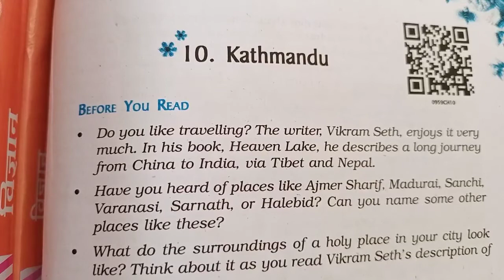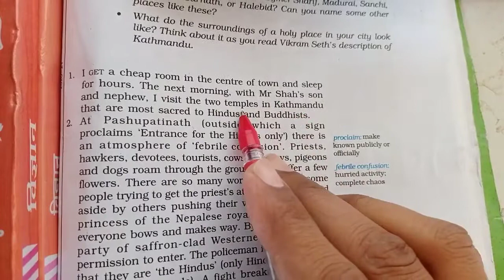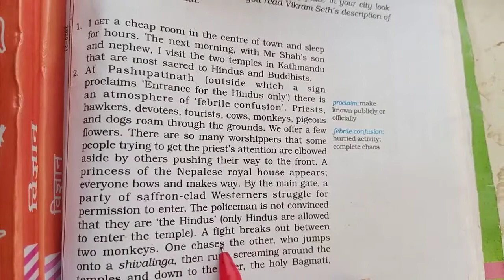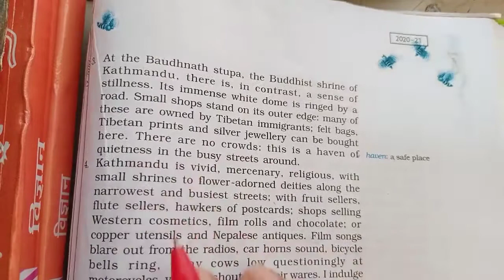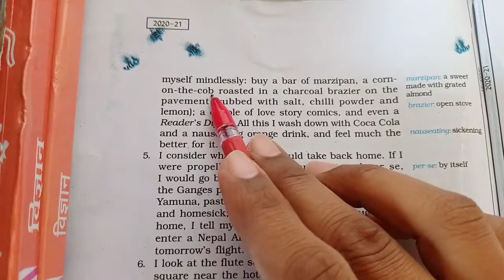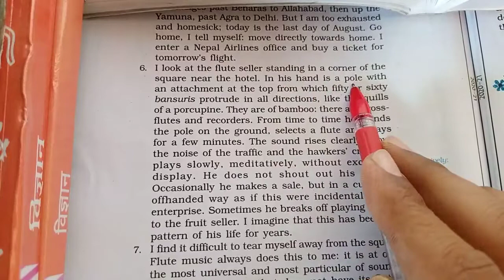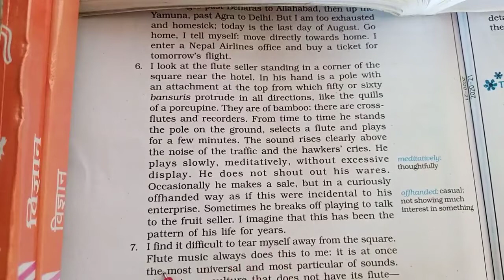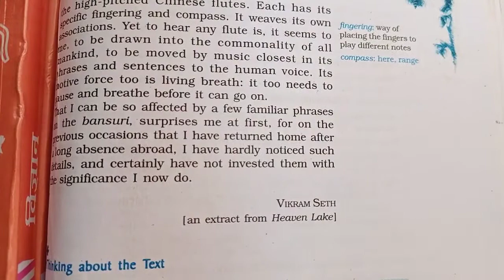9th "BEEHIVE" UNIT-10 "KATHMANDU" HINDI EXPLANATION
9th "BEEHIVE" UNIT-10 "KATHMANDU" HINDI EXPLANATION

9th "BEEHIVE" UNIT-10 "KATHMANDU" SECTION-1,&2

9th "BEEHIVE" UNIT-10 "KATHMANDU"
SECTION-3